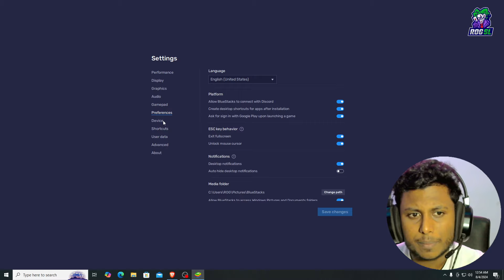Best Emulator For Free Fire Low End Pc එමියුලේටර් වාදය Part 03 |මෙන්න කුපිරිම වර්ශන් එක 😱😱 | NO LAG